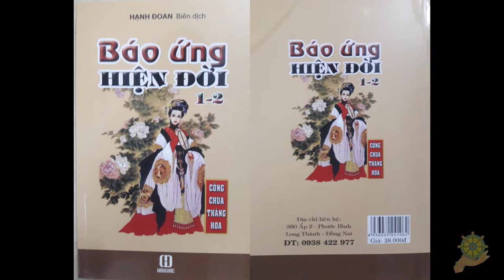14 Pháp Quan Kỳ Án [Báo Ứng Hiện Đời Tâp 2] Hạnh Đoan - Quả Khanh